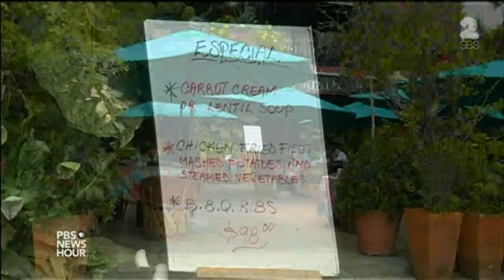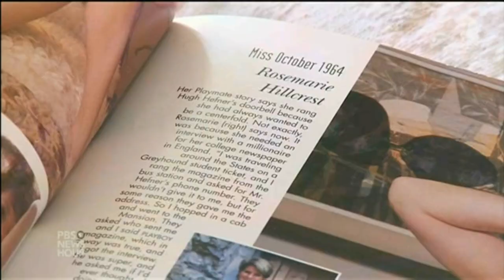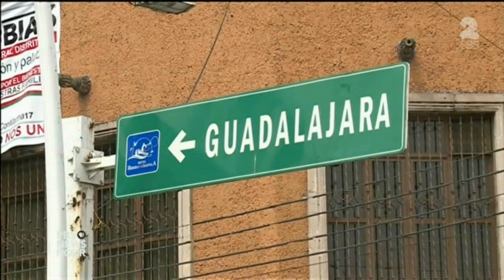Mexican sunset 07 July 2015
Mexican sunset